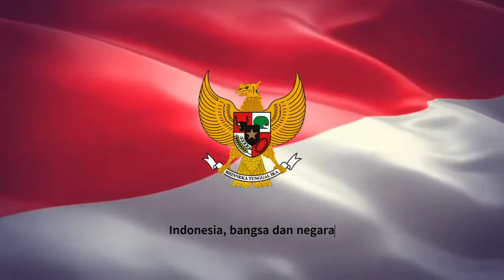266. GLOBALISASI: ISME-ISME DUNIA TANTANGAN PANCASILA, 2022 10 20 05 18 32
Seluruh generasi diera globalisasi diuji dengan ragam tantangan yang menggoyahkan bahkan menolak Pancasila.